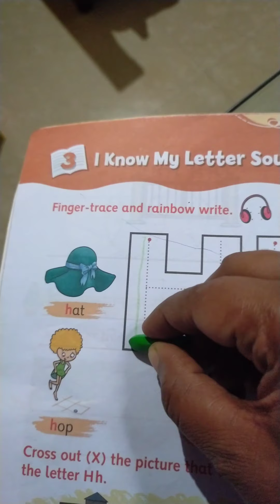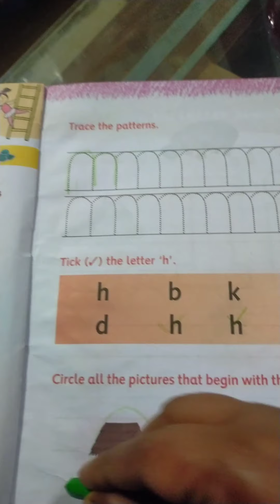#LKG CLASS, English letter Hh ##